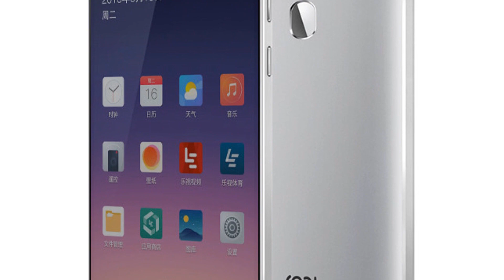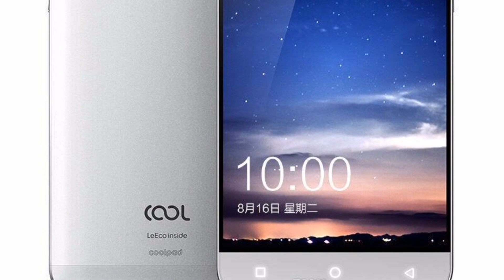Photos of the Coolpad Cool1 dual | Not A Review!